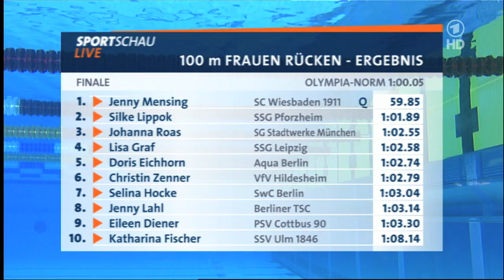DM 2012 - Finale 100m Rücken der Frauen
124. Deutsche Meisterschaften in Berlin, das Finale über 100m Rücken der Frauen mit Jenny Mensing, Silke Lippok, Johanna Roas, Lisa Graf, Doris Eichhorn, Christin Zenner, Selina Hocke, Jenny Lahl, Eileen Diener, Katharina Fischer